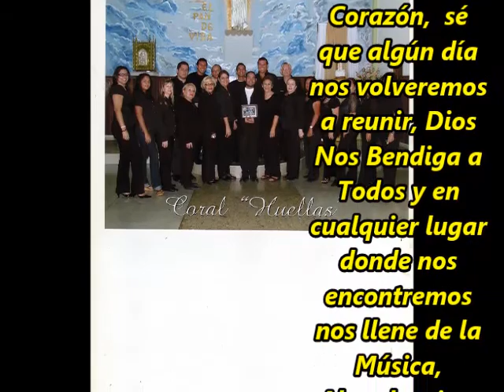Feliz Cumpleaños Coral Huellas 2019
Coral Huellas
Hoy Cumpliendo años nuestra agrupación Coral Huellas, que aun estando  esparcidos por el mundo  seguimos  juntos de corazón y como familia.
Recuerdos siempre llenaran nuestro espíritu de todo el ininterrumpido trabajo constante de la agrupación que por mucho tiempo fue y es nuestra Familia
Siempre y para siempre los guardare en mi Corazón,  sé que algún día nos volveremos a reunir, Dios Nos Bendiga a Todos y en cualquier lugar donde nos encontremos nos llene de la Música, Abundancia y Prosperidad
Feliz Cumpleaños Coral Huellas